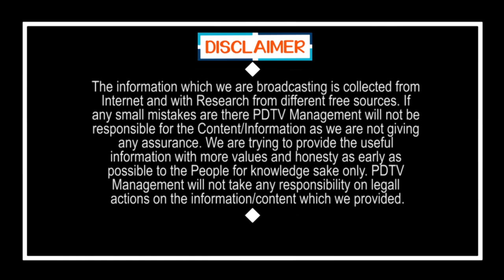Reliance Jio Chief Mukesh Ambani Meet AP CM Jagan | ఏపీలో రిలయన్స్ పెట్టుబడులు.. చంద్రబాబుకు షాక్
ఏపీలో రిలయన్స్ పెట్టుబడులు.. చంద్రబాబుకు షాక్ | Reliance Jio Chief Mukesh Ambani Meet AP CM Jagan | PDTV News